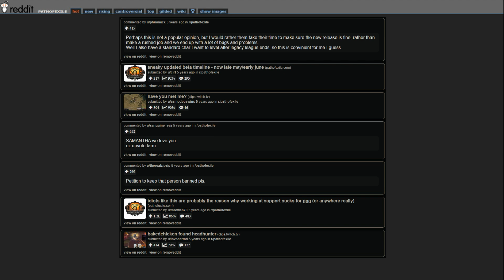Legacy League pt.7 - Path of Exile Nostalgia #28 - Belton, BakedChicken, Mathil and others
0:00 Info minute: Reddit posts
0:40 Mathil1
1:08 BakedChicken
1:38 BakedChicken
2:08 Helmannn
2:37 BakedChicken
3:07 abdarHC
3:36 windz0099
4:07 Mathil1
4:37 MorsRageNG
5:05 JamesBelton
5:35 JamesBelton
6:05 BakedChicken
6:35 BakedChicken
7:34 BakedChicken
8:04 ZiggyDLive
8:36 DCLara1
8:46 BakedChicken
9:18 Shinrha